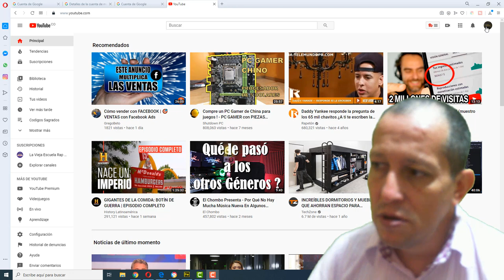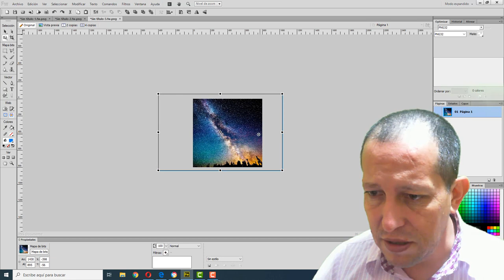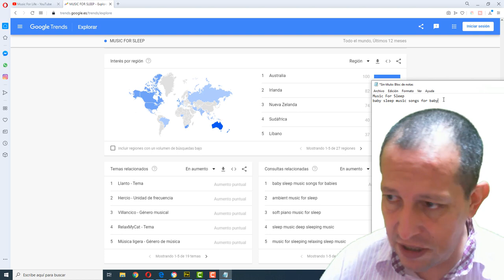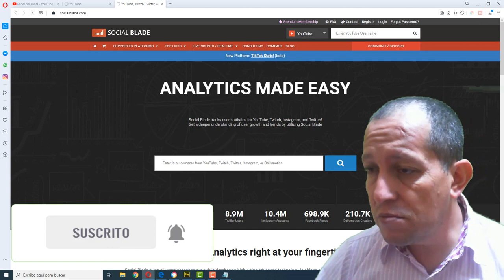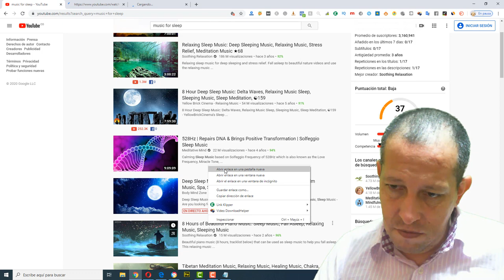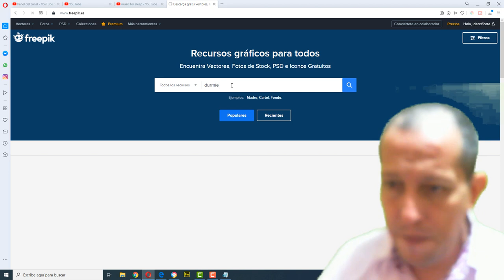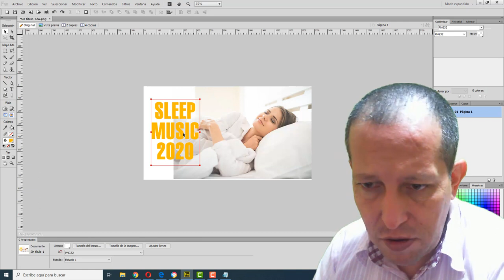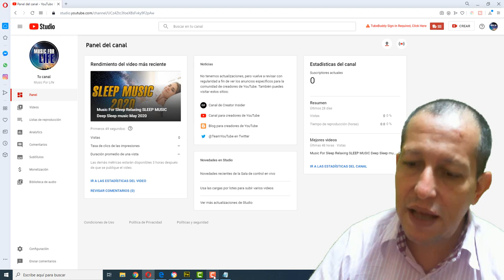COMO GANAR DINERO CON YOUTUBE SIN HACER VIDEOS PASO A PÁSO PARTE 3 Metodo 2020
COMO GANAR DINERO CON YOUTUBE SIN HACER VIDEOS 2020